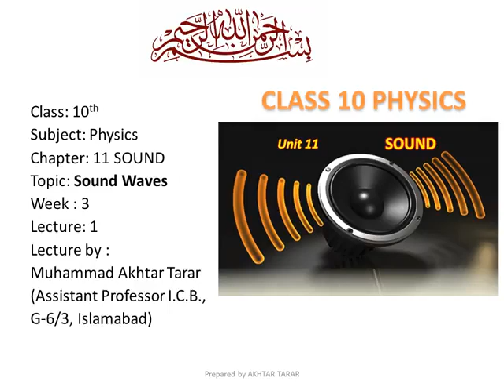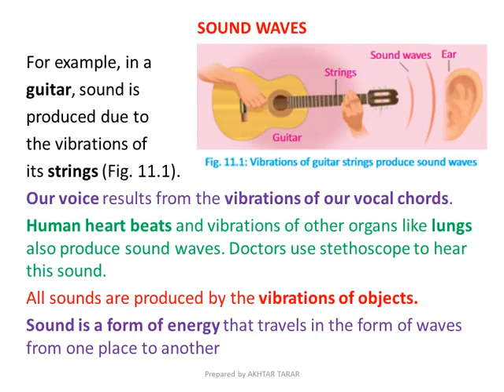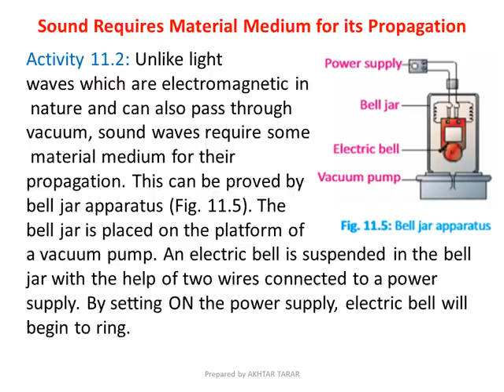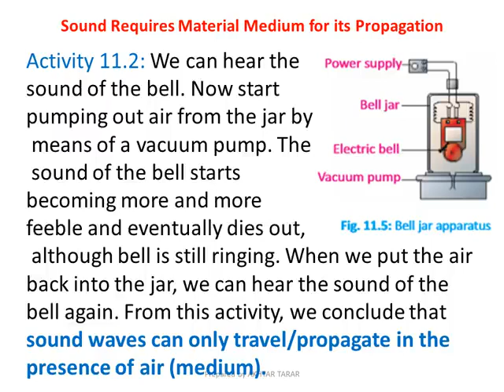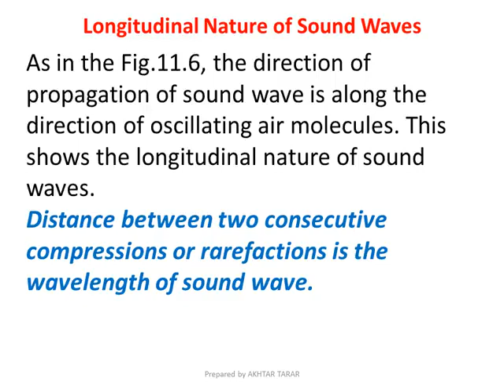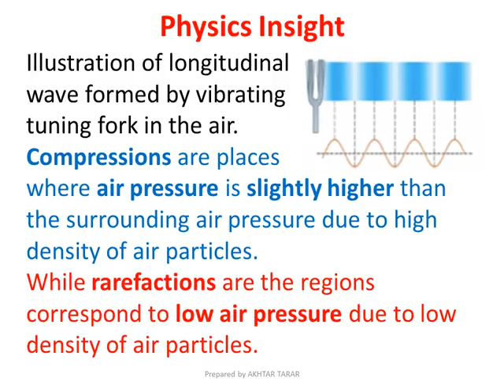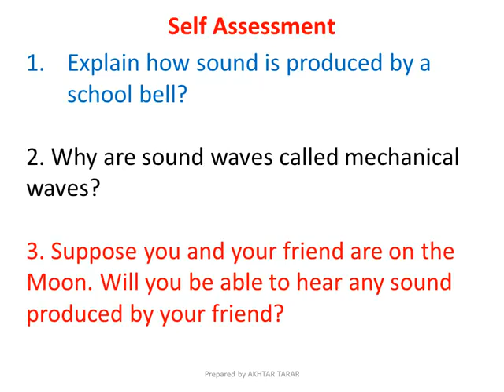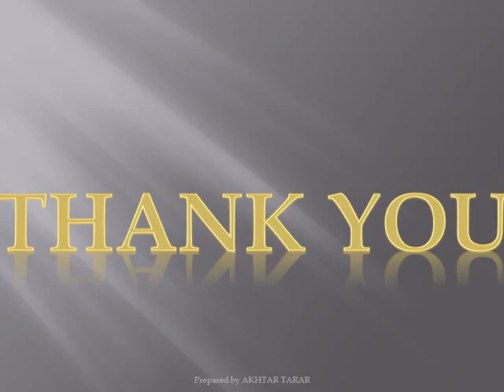Physics 10th Lec 01 Week 03 Chap 11 Sound Waves